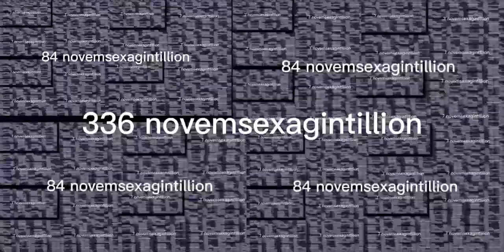HP over 1 septuagintillion times